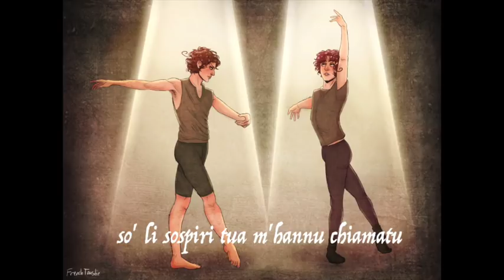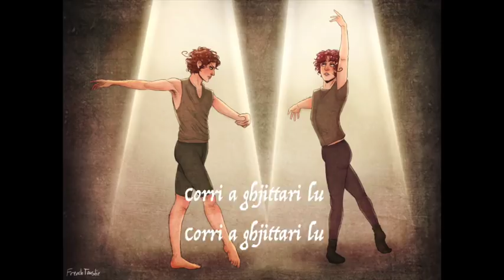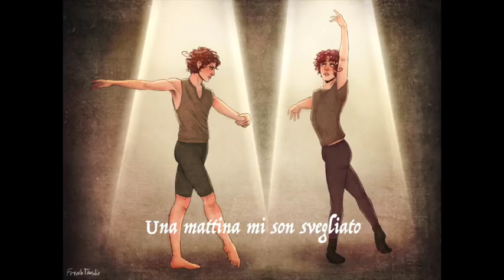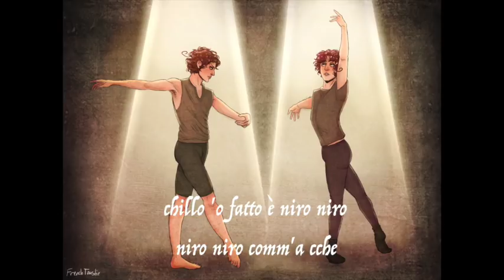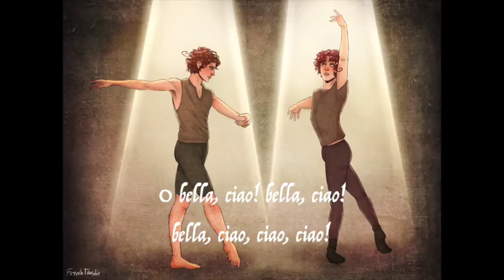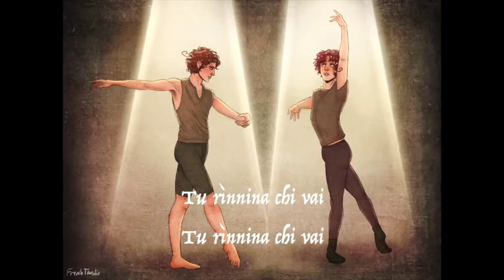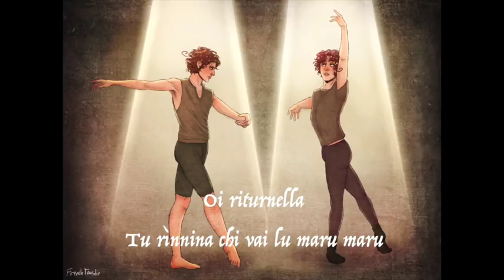Danza al Pomodoro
Guys, you have absolutely no idea the pain and suffering I have endured trying to upload this. First, my internet was basically nonexistent...so over the course of FIVE DAYS (YES FIVE) I managed to get it to "upload"...except then it said it didn't upload correctly, so I had to start over. THEN as it turned out...the first video HAD uploaded, but had just told me it hadn't...so I spent the last few days trying to upload it again for absolutely no reason.

Then my power went out because of weather. So. Yeah.

As always, sorry about pronunciation, I'm not Italian and have absolutely no idea how to speak Italian...so I have no way of really knowing if it sounds okay. But I tried :'D

...Also Riturnella is one of my favorite songs of all time. ;w;

~*SONGS*~

Pizzica Di San Vito

Riturnella

Tammurriata Nera

Bella Ciao